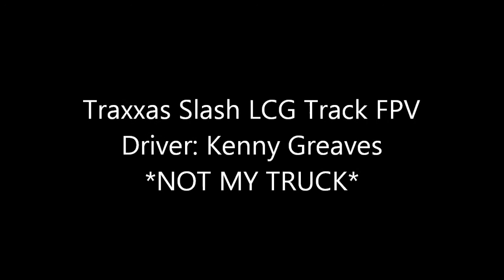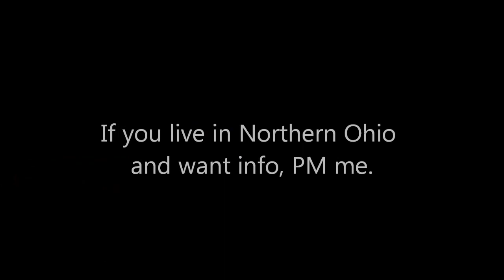Traxxas Slash LCG - Track FPV (5-19-13)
Hey viewer! First off, this is not my truck. This is a racer at the track who wanted to try out my camera with his LCG Traxxas Slash VXL. I end up getting chased by him, which adds a cool racing scene to the footage!